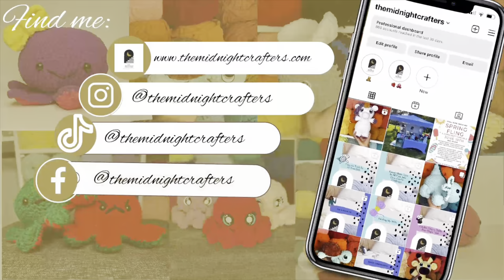YARN HAUL & LIFE UPDATES: Michael’s and Premier Yarn Review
Hi, Hello, Welcome! Join me for some yarn reviews as I discuss a few life updates.

If you want to know exactly what goals I am talking about, find them in this video:

If you would like to send me mail: 10816 Town Center Blvd. 628, Dunkirk, MD 20754
I will be provided a small compensation for whatever is purchased*:

Yarn haul massive yarn haul vlog mentalhealth yarnhaul honest life update